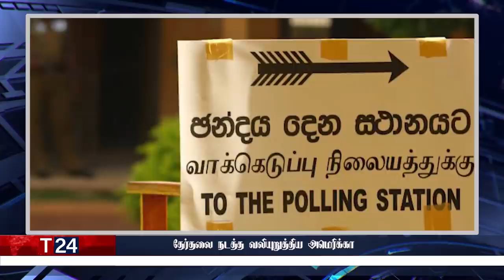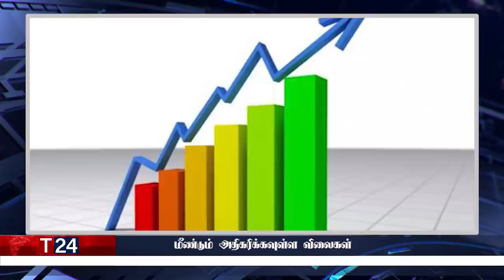மதிய நேர பிரதான செய்திகள் | 24.03.2022 | Today Sri Lanka Tamil News | T24.News - Main Tamil News.